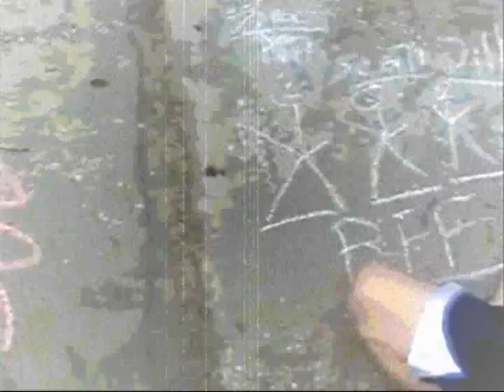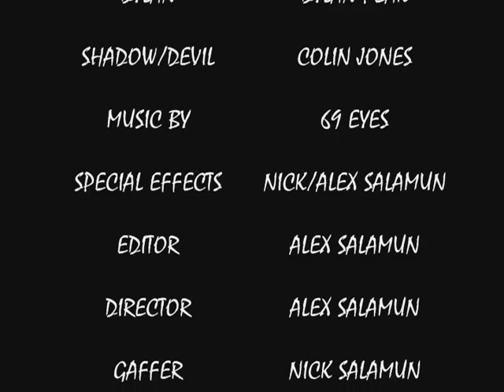Ninja!!! Part 5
Part 5 of the greatest ninja story ever told. EVER!!!